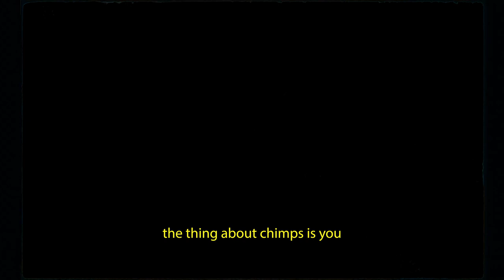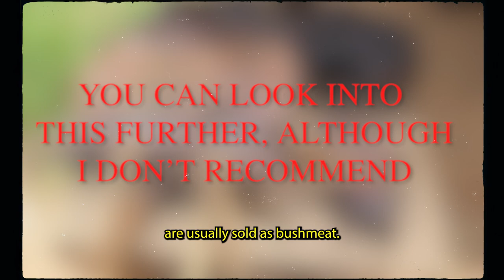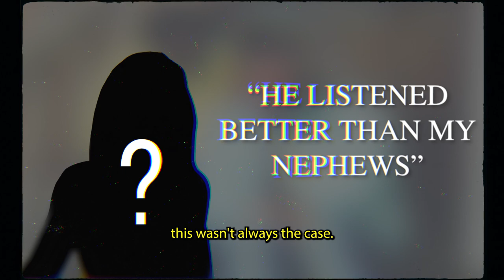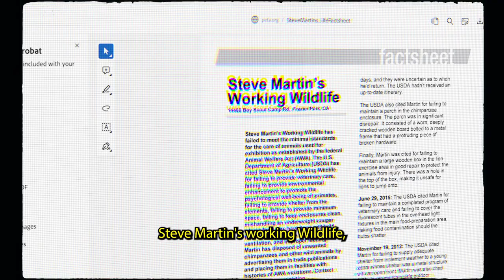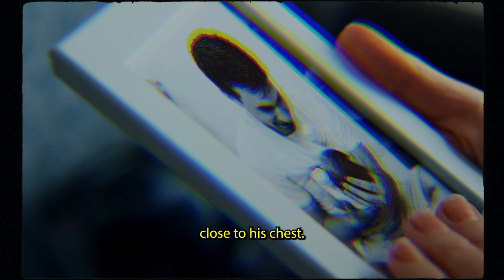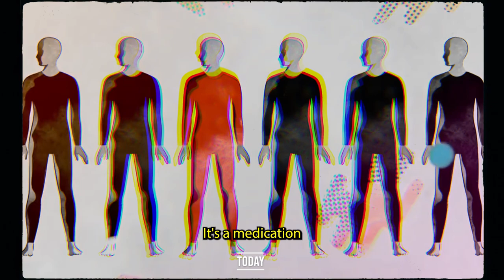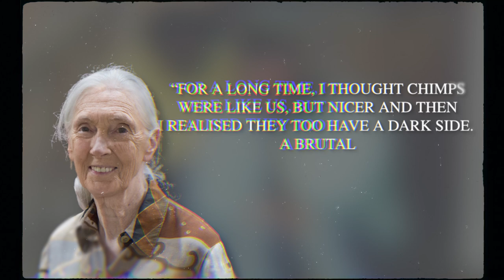The Terrible Tale of TRAVIS THE CHIMP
In this short Documentary we take a look at the story of Travis the Chimp and a short look at chimpanzees in general, the chimp black market, a history of them in entertainment and how they act in the wild. What are your views on the topic ?

NuCulture is about all about the world. We cover a range of cool and interesting topics such as News, Geography, History, Travel and Modern Culture.

00:00 - 01:15 Intro
01:15 - 02:53 The Illegal Chimp Trade
02:53 - 05:52 The Travis Story (Part 1)
05:52 - 10:55 A History of Chimp Exploitation
10:55 - 17:07 The Travis Story (Continued)
17:07 - 18:23 The Aftermath of the Attack
18:23 - 19:29 The Chimp Civil War
19:29 - 20:50 Final Views & Outro